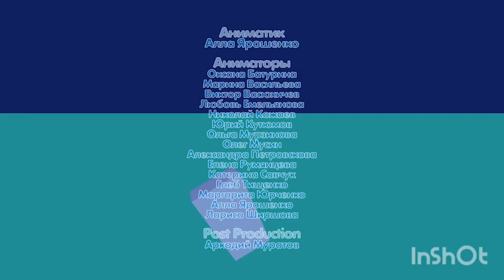кубики игра Car Dodgers ktarv Nouvelles Aventures de la Machine aaa